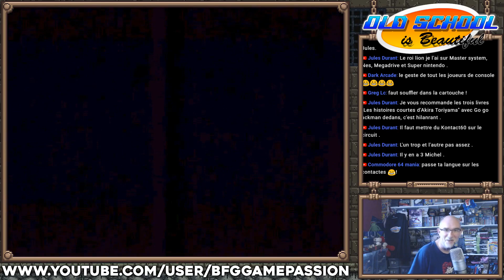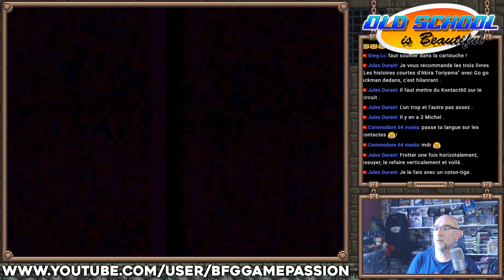On part à la chasse aux Yokaï avec Gegege No Kitaro sur Super famicom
Kitaro le repoussant (ゲゲゲの鬼太郎, GeGeGe no Kitarō?) est une série de manga créée en 1959 par le Japonais Shigeru Mizuki. Il est principalement connu pour avoir popularisé les yōkai, des créatures du folklore japonais. Il a été adapté plusieurs fois à l'écran sous forme d'anime, de film ou en jeu vidéo. (Merci Wikipédia). Et c'est un jeu vidéo que je vous propose de découvrir avec moi en live !